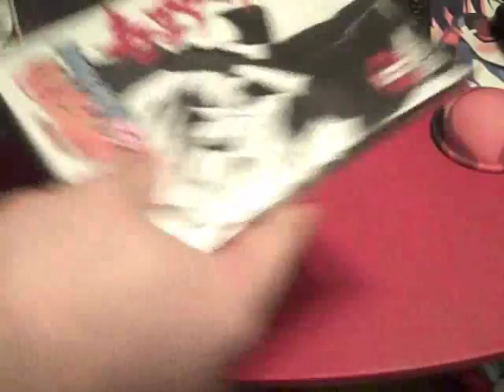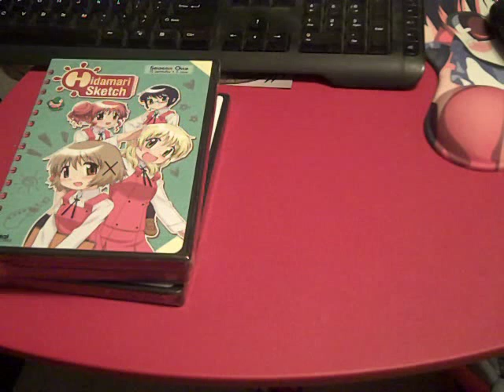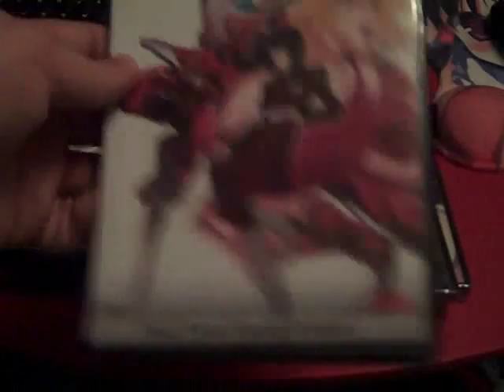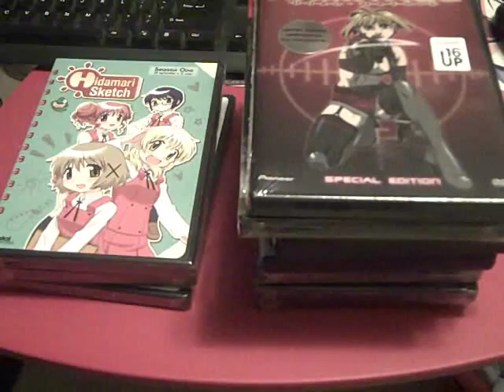Anime DVD Collection Update, January 13th, 2010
New DVDs:

Naruto Shippuden DVD 5
Ghost In The Shell 2.0
Hidamari Sketch Season 1

Also arrived:

Genshiken 2 DVD 3
Gundam Seed Movie 1
Gundam Seed Movie 2
Gunbuster 2 DVD 1
Gunbuster 2 DVD 2
Gunbuster 2 DVD 3
Armitage III OVA
Armitage III Poly-Matrix
Armitage III Dual Matrix (+ Lunchbox + Figurine)